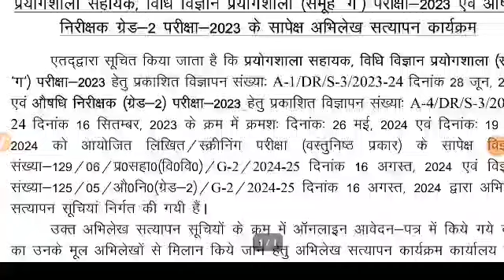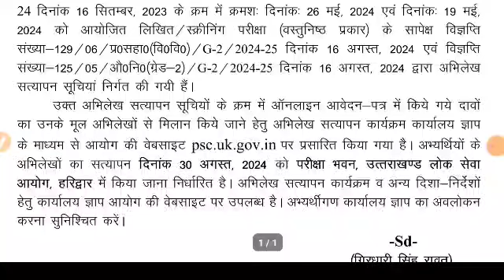उत्तराखंड लोक सेवा आयोग भर्ती अभ्यर्थियों के लिए अति महत्वपूर्ण